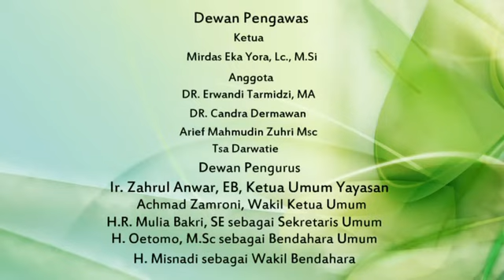Ust. Drs. Aseph Aonuddin, M.Si "Hasil Puasa Adalah Taqwa"